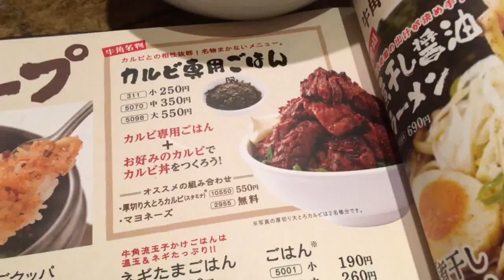Gyu-Kaku : Special rice for Karubi + Gyu-Kaku Karubi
牛角：カルビ専用ごはん+牛角カルビ

Movie camera : iPhone 6s plus